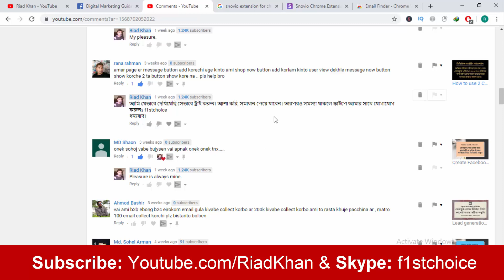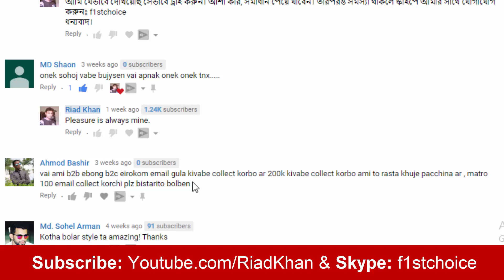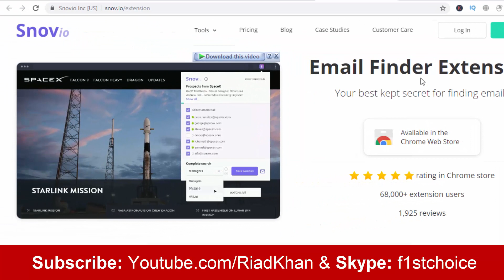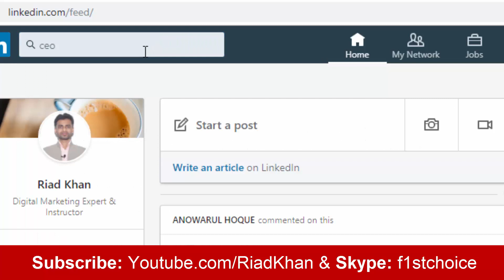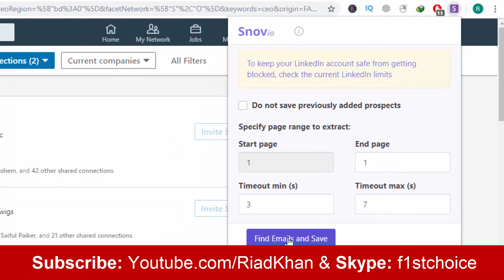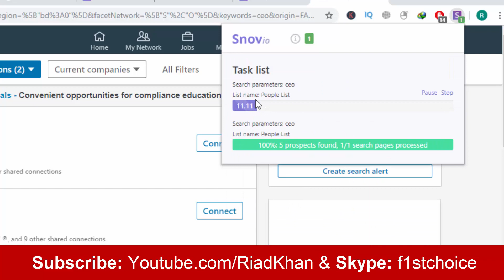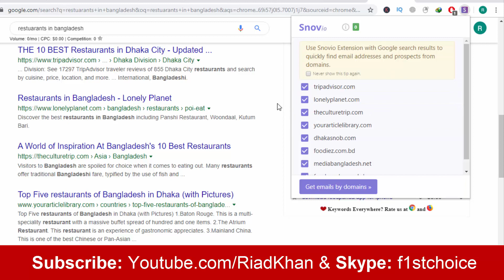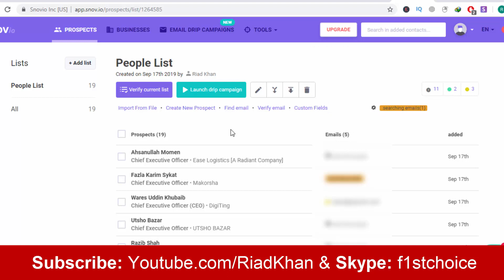Generate B2B or B2C targeted Leads from 2nd & 3rd LinkedIn connections(linkedin lead generation)✌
Skype: f1stchoice
Prepare a digital version of your 30-Second Commercial and include that text in your LinkedIn profile. The main thing to remember about LinkedIn is this: It is a huge, never-ending, virtual networking event, and you have to be ready with the right response to, "What do you do?"

Your 30-second commercial is the answer to that question, as told from the point of view of a prospect in pain that eventually turned into your happy customer.

For instance: "We specialize in custom designed inventory management systems for manufacturing and distribution operations. We've been particularly successful with companies in the X, Y, and Z industries that are concerned about the costs associated with inaccurate inventory counts, unhappy with frequent paperwork bottlenecks that slow down the fulfillment process, or disappointed by the amount of time it takes to reconcile purchasing, invoicing, and shipping records. We've been able to create hand-in-glove inventory management systems that help our customers save time, attention, and money."

If something like this isn't on your LinkedIn profile you're at a competitive disadvantage.

2. Add connections to your network. If you invest a minute or so each working day clicking the "connect" button on the "People You May Know" list that LinkedIn posts in your feed you will broaden your network, and you will become known as someone who broadens the network, which is just as important.

Remember: Everyone you talk to about business or meet during the course of the business day is a potential LinkedIn connection.

3. Play fair. But only "connect" to people you actually know. LinkedIn will backfire on you if you pretend to know people you don't. (While we're at it, here are nine other mistakes people make on LinkedIn.)

Always ask for introductions to people you don't know.

4. Build out your lead list. Spend five minutes a day investigating the connections of your contacts to see whom you don't know personally but would like to meet. Make a note of those to whom you would like introductions. Start first with the "Recommendations," since those are most likely the strongest relationships of the LinkedIn user you are viewing.

Ask for the recommendations outside of your LinkedIn account via email or phone. You'll get a quicker answer. (And you'll get the chance to quickly reconnect with your connections.)

5. Follow your current clients and prospects. Spend another two minutes each day looking up your current clients and top prospects. Find out whether they have a company page. If they do, follow and monitor it.

6. Post an update. Spend 60 seconds each working day posting an "Update" to your LinkedIn network. Use the daily update to share a link to an article or a video that is relevant to your prospects and customers. Or use the "Pulse" (used to be known as the "LinkedIn Today") feature on your LinkedIn dashboard.

Each time you post an update you get displayed on the feed of all the people with whom you are connected. But never sell when you post updates. Add value and share expertise instead.

7. Join groups. LinkedIn lets you connect with people who are in groups with you. Use this as a targeted way to add value to others, share insights, and build out your network with prospects. Invest five minutes a day on this. (Here are tips to find the best groups to join.)

8. Use LinkedIn to celebrate the accomplishments of others. When you come across a news story or post that offers good news about your client or prospect, or any key contact, share the news as a status update. Recognize the person with an "@" reply. That will ensure they receive notification of the mention. Spend a minute a day on this.

9. Write a recommendation. It is often difficult to secure LinkedIn recommendations, if only because it takes the writer time to log in, write, and post them.

Instead of waiting for someone to recommend you, devote five minutes a day to writing and posting (reality-based) recommendations for your customers and key contacts. Once your contact approves the text, the recommendation will show up on his/her LinkedIn account.

This will align you with your contact, serve as a permanent top-of-mind promotional piece for you and your organization, show your network that you work together, and make it much more likely that your contact will look for a way return the favor. That could be either a referral or a recommendation.

Often, it's both.

10. Stop. The key to success on LinkedIn is investing a little bit of time every working day--not six hours a day for a week straight, then nothing.

Do all of this regularly. The maximum total time investment should be 20 minutes. LinkedIn lead generation